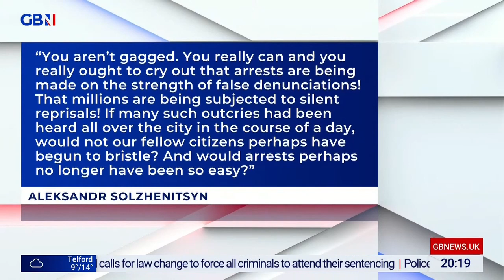Andrew Doyle - On the Right Side of History? (2023-04-09)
Source:  GBNews / Free Speech Nation with Andrew Doyle